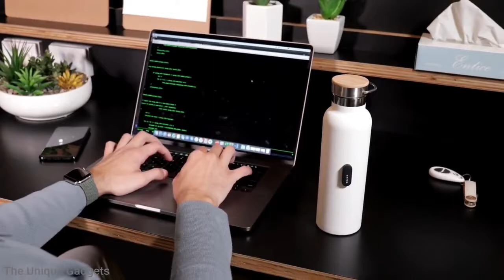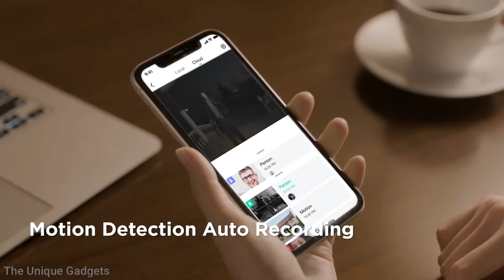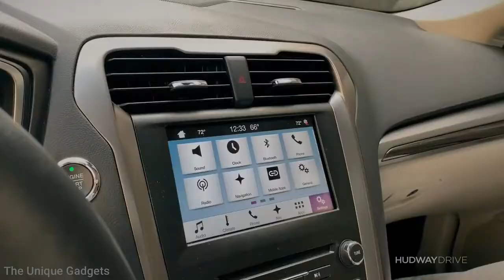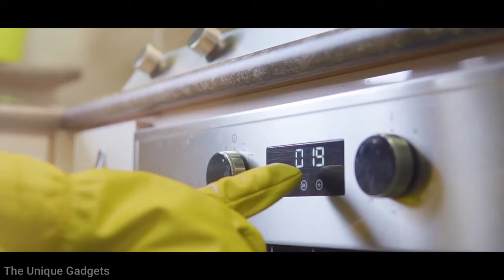#45 10 Cool Gadgets on Amazon Flipkart top tech products 2021 Under Rs100,Rs500,Rs10k